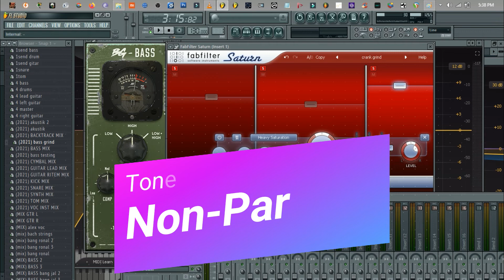Neural DSP : Parallax (Squier Jazz Bass Affinity 5 Strings) Tone Compare + EQ Shaping (Demo)